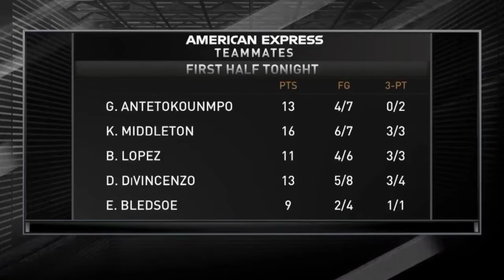Inside the NBA | Milwaukee Bucks blew out Boston Celtics 76-58 after 1st half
▶ Join the Inside the NBA Community!